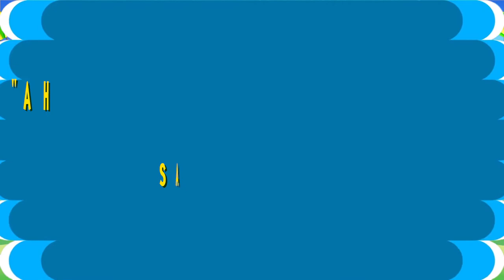MQV Niños - 3 a 5 años - El pueblo de Dios - Lección 12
(...) ahora obedezco👉📖👌 tu palabra
(Salmo 119:67b)